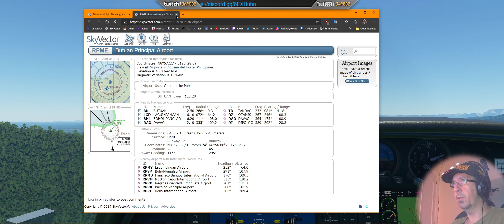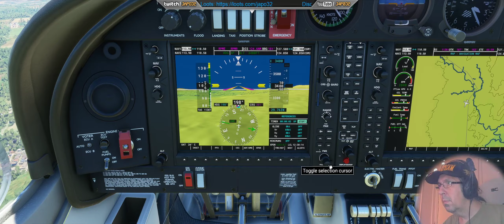[MSFS] (118) WorldTour - DA40NG - Filipinas - RPME-RPMR - Butuan-Paliparang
Nota: En este video hubo un bug (a parte del Crash al escritorio) en donde no se cargó bien la meteorología. Pero al cargar de nuevo, al final del vuelo se vió algo espectacular. Puede ir directamente a esa parte, por que las vistas de las nubes son espectaculares.

y nos vamos todo hacia el sur en esta gran isla de Mindanao.

Tiempos:
00:00:00 Preparación
00:05:00 Despegue
00:09:50 En ruta
01:22:27 El Fantasmita
01:23:02 Carga las nubes
01:30:04 Alucinantes nubes

 Cuando era pequeño y no tenía mucho dinero para echar en las máquinas recreativas, me pasaba las horas viendo a otros más mayores jugando. Comentábamos la experiencia y fantaseábamos con futuros juegos. De ahí viene mi deseo de continuar con esa "afición" al mostrar mi gameplay al público en general.  Vivo en Madrid, España, y tengo la tira de años. Asistí a los comienzos del desarrollo de videojuegos, como el que contempló las primeras películas mudas.
   He jugado con el Spectrum 48k, Amstrad CPC128, Amiga 500 y PCs varios. No me gustan las consolas, aunque el Red Dead Redemption 1 fué el primero y único juego que me terminé en PlayStation.
Mi pasión es volar virtualmente, y gracias a ello me dediqué al sector de la aviación civil simulada formando parte del equipo de Laminar Research, para hacer X-Plane 10 y 11.
   En el pasado formé parte de los equipos de desarrollo de Rebel Act (Blade The Edge of Darkness), Revistronic (Fenimore Fillmore The Westerner) y Crytek (Crysis2) como Animador, texturizador y modelador 3D.
   Hoy en día mi forma de jugar es mediante los simuladores, que es lo que suelo llevar al canal de Youtube (editados) y Twitch (en directo), aunque también tienen cabida títulos más arcade, ya que para mi, no es mejor un simulador que un arcade, y viceversa. Los dos forman parte del mundo del entretenimiento.

Si te gusta aún más subscribete, y si quieres que te notifique dale al icono de la campanita en la página principal de mi canal. También puedes subscribirte a mi Twitter.

Mi PC:
Placa Base: Asus ROG Z390F Gaming Socket 1151
Procesador: Intel i9-9900KS 5.0Ghz
Tarjeta Gráfica: Asus ROG Strix GeForce RTX 2080Ti OC Edition 11Gb
RAM: Corsair Vengeance LPX Black 32GB - 3200Mhz
Fuente Alimentación:  Zalman Acrux Series ZM1200-ARX 80 Plus 1200W
Auriculares: Sennheiser PC 373D
Teclado: Logitech G19
Ratón: Razer Mamba 16k DPI
Micrófono: Samson Meteor
Joystick: Thrustmaster Hotas Warthog
Headtracking: Trackir 5.0
VR: Oculus Rift S
Pedales: Thrustmaster TPR
Volante: Thrustmaster TS-PC Racer Ferrari Edition con Pedales G25